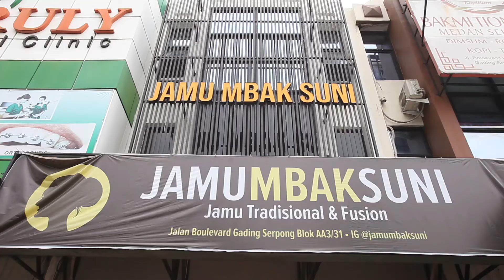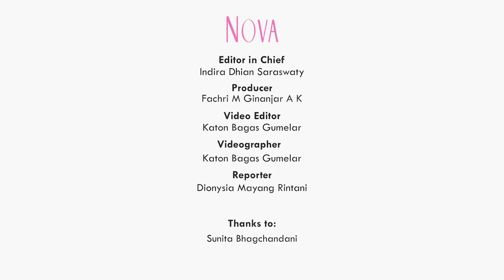Tips Kelola Uang dari Bisnis Sendiri || Pintar Atur Uang ala Owner Jamu Mbak Suni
Sahabat NOVA, meski sebagai seorang owner dari Jamu Mbak Suni, Sunita tetap punya tips tersendiri untuk mengatur keuangan di bisnis miliknya lo. Ia bahkan menggaji dirinya sendiri karena tahu bahwa seluruh keuangan di Jamu Mbak Suni bukan miliknya. Bagaimana ya caranya pintar atur uang?

0:31 Buat pos sendiri ala owner Jamu Mbak Suni
1:01 Menggaji diri sendiri?
1:32 Perlu biaya tak terduga juga lo!
1:47 Banyak pelanggan baru tapi nggak butuh?
2:13 Perlu mengedukasi pembeli juga